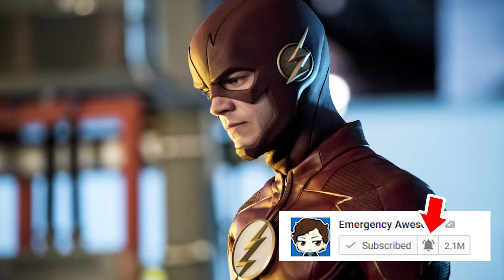The Flash Season 4 Episode 1 - The Flash Returns Final Scene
The Flash Season 4 Episode 1 The Flash Returns Final Scene. 4x01 The Flash Reborn, Speed Force New Powers, The Thinker Revealed and Comics Explained